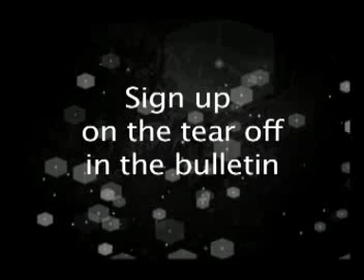WHC Drummer Boy Promo - Need Dancers